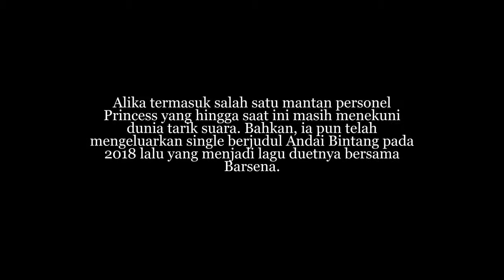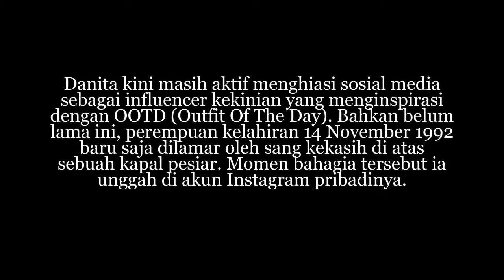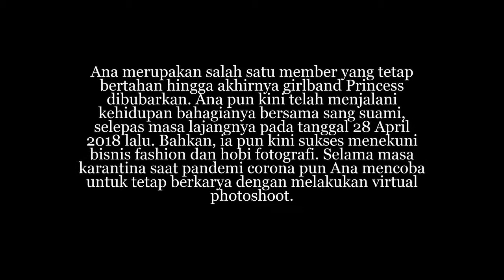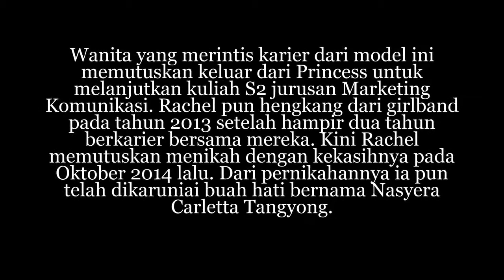9 Tahun berlalu, begini kabar 5 penyanyi grup member Princess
9 Tahun berlalu, begini kabar 5 penyanyi grup member Princess

 Terbentuk pada tahun 2011 di bawah arahan Kevin Aprilio, girlband Princess sempat populer dan sukses menjadi pesaing bagi girlband-girlband lainnya. Mereka pun membawakan berbagai lagu dengan tema cinta seperti Jangan Pergi dan Kekasihku.

Awalnya, girlband ini memiliki lima personel cantik yang terdiri dari Alika Islamadina, Danita Vinarosa, Elma Agustin, Ana Octarina dan Rachel Octavia. Namun sayangnya, meski dipenuhi personel yang cantik dan berbakat, keutuhan grup satu ini nggak bertahan lama. Hingga pada tahun 2014, grup Princess resmi bubar.

Setelah memutuskan untuk meneruskan karier dan kehidupannya di jalan masing-masing, para eks personel Princess ini berhasil tampil eksis dengan menekuni berbagai bidang.

Setelah sembilan tahun berlalu sejak pertama kali muncul di layar kaca, begini kabar terbaru dari mantan personel grup Princess sekarang.